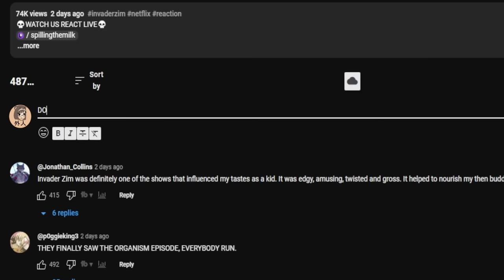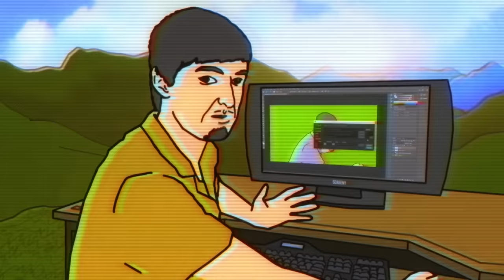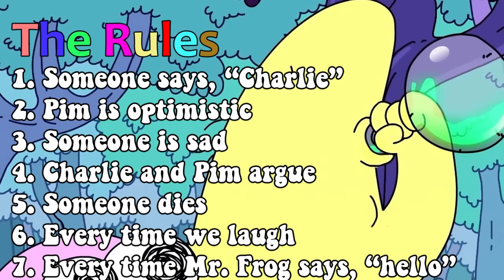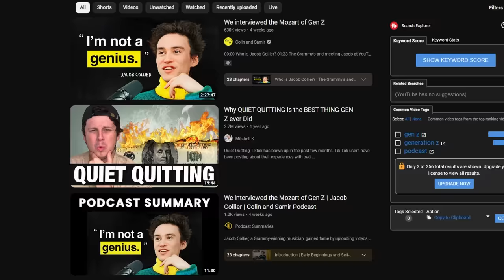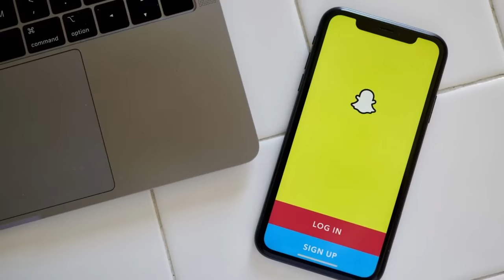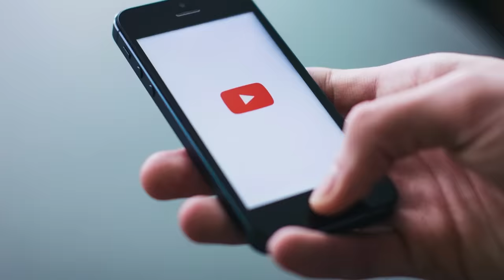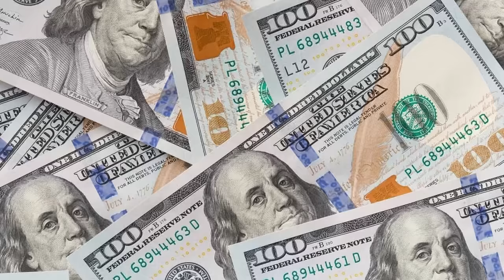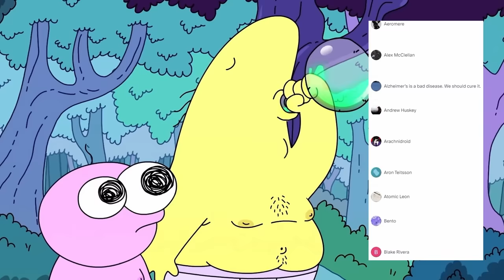we got DRUNK watching Smiling Friends... it was a mistake...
If you're ever injured in an accident, you can check out Morgan & Morgan. You can start your claim in just a click without having to leave your couch.

🎬EDITING🎬
Scooter

DRINKING GAME RULES:
DRINK EVERYTIME:
-Someone says, “Charlie.”
-Pim is optimistic
-Someone is sad
-Charlie and Pim argue
-Someone d*es
-Every time we laugh
-Every time mr frog says hello

Smiling Friends is an adult swim cartoon from Zach Hadel (psychic pebbles of oneyng oneyplays) and Michael Cusack. Charlie, Pim, Allan, Glep try their best to make people smile in this crazy funny show with Mr Frog and others. we got DRUNK watching Smiling Friends... it was a mistake...